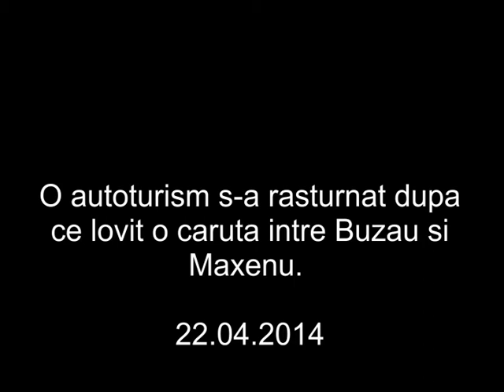Accident cu o masina rasturnata si o caruta zdrobita in apropiere de Pogonele, Tintesti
Luni seara, in jurul orelor 22.00 pe DJ 203 D, in apropiere de localitatea Pogonele, comuna Tintesti a avut loc un accident de circulaţie in urma caruia un autoturism s-a rasturnat, iar o caruta s-a rupt in doua.

Un sofer din Buzau, in timp ce se deplasa din directia Maxenu catre Buzau, nu a observat o caruta ce se deplasa in aceeasi directie, fiind orbit de farurile unei alte masini ce circula din directia opusa: „Mi-a aparut o caruta in faţă, am abservat-o la vreo 5 m, n-a fost iluminată, n-a avut niciun semn pe spate. Am avut si masina in faţă care mi-a luat vizibilitatea, am incercat sa-l evit dar, a trebuit sa astept sa treaca masina din sens opus, ca faceam accident frontal" a declarat soferul autoturismului marca Dacia.

De cealalta parte, cei care se aflau în caruta spun ca au avut o lanterna cu care semnalizau masinile ce se apropiau de ei, precum si o vesta reflectorizanta si era imposibila sa nu fie vazuţi.

In urma impactului masina s-a rasturnat, caruta a fost zdrobita, resturile fiind aruncate la cativa metri pe camp, iar calul s-a sperit si a fugit cu jumatate din caruta undeva in noapte.

Din fericire ranile suferite atat de sofer,  cat si de cei doi barbaţi care se aflau în carută nu le-au pus viaţa in pericol, la faţa locului venind in scurt timp si un echipaj al Ambulanţei care le-a acordat imediat primul ajutor.

Poliţia face acum cercetari pentru a stabili exact imprejurarile in care a avut loc evenimentul rutier.

Acesta este al doilea accident ce are loc pe acest sector de drum in mai putin de o lună, atunci cand o femeie a decedat si alte trei persoane au fost ranite, in apropiere de Troiţa de la Pogonele.